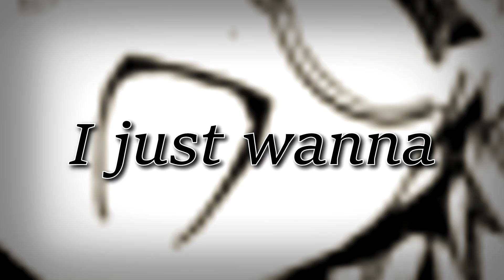feel this moment (gift)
(from december, gift 4 a friend)
manga: jshk
character: shijima mei
song: feel this moment
artist/s: pitbull, christina augilera
a/c: